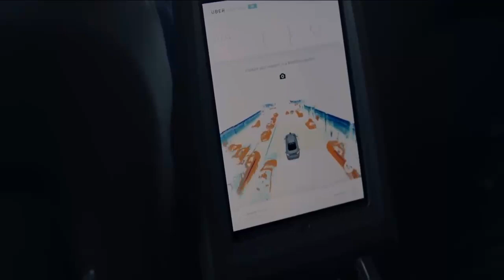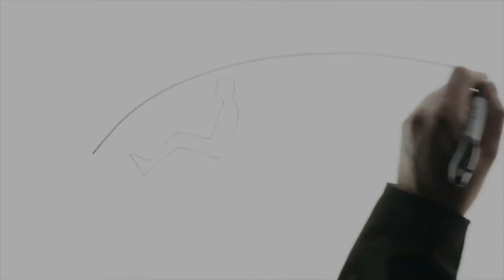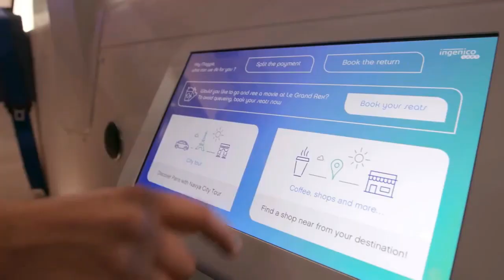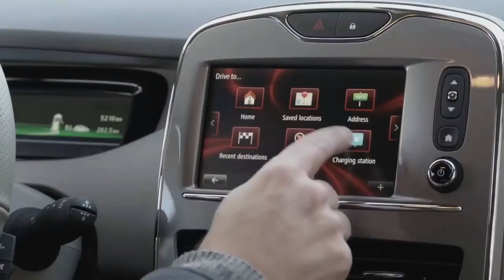5 Crazy Futuristic Taxis That Could Take The Trips You Make Everyday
There are over 200,000 audiobooks on Audible, books of all genres and bestsellers.
Audible Store
Best Selling Car Gadgets
Portable Electric Mini Dehumidifier ::
Portable Trunk Organizer for auto ::
Super Suds Car Wash Soap::
UltraSafe Smart Battery Charger ::

Futuristic Taxis that will blow your mind
Over the years, commuting has become more exciting and convenient. With the likes of Uber/Lyft, people can easily move from one place to another. Today, we'll talk about some futuristic taxis that will surely leave you in awe.